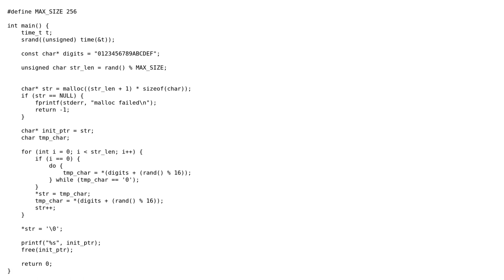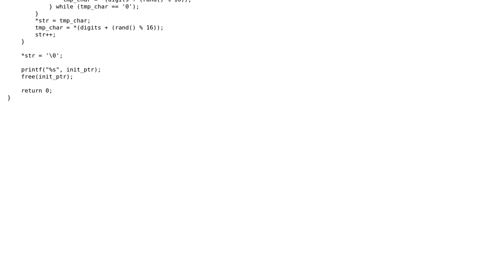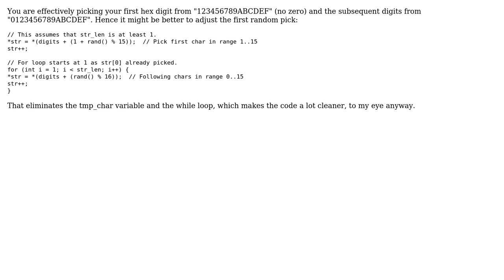Code Review: Simple random string generator in C (3 Solutions!!)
Code Review: Simple random string generator in C

With thanks & praise to God, and with thanks to the many people who have made this project possible! | Content (except music & images) licensed under CC BY-SA | Music | Images & others | With thanks to user rossum user Mathew Harrington user forsvarir user bfrogg and the Stack Exchange Network Trademarks are property of their respective owners. You are responsible for your own actions.